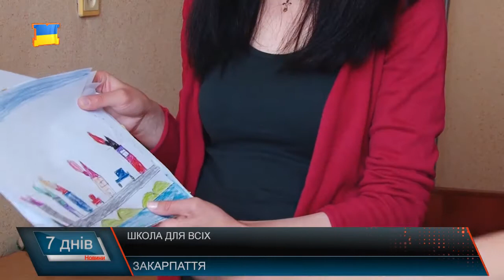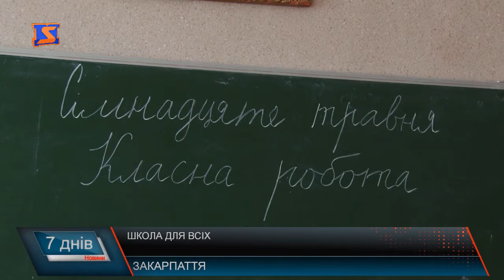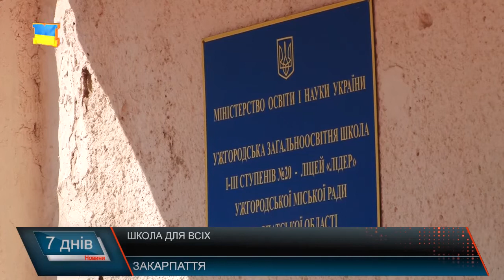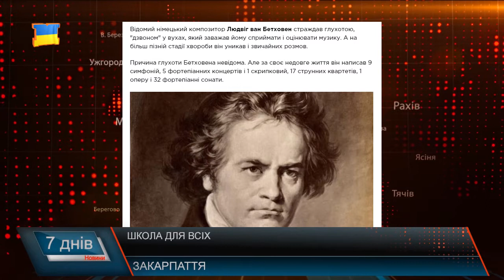Особливе навчання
Верховна Рада України внесла зміни до Закону України “Про освіту”, щодо особливостей доступу дітей з особливими освітніми потребами до освітніх послуг. Іншими словами, зміни передбачають можливість для дітей - інвалідів навчатись в будь-яких загальноосвітніх навчальних закладах. Як це відбуватиметься на практиці, та чи як діють перші спроби інклюзивної освіти в закарпатських школах - на прикладі дітей у Мукачівському районі та Ужгороді.